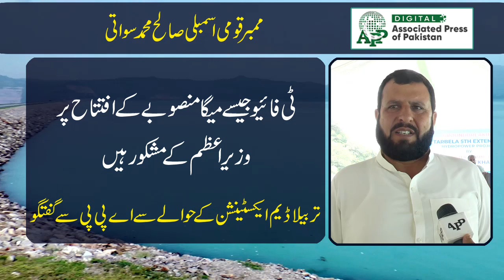Muhammad Saleh Swati talks with APP regarding Tarbela Dam expansion project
TARBELA, Aug 12 (APP):Prime Minister Imran Khan Thursday performed the groundbreaking of $807 mln Tarbela 5th extension Hydropower Project (T-5), under the government’s ‘Decade of Dams 2018-28’ vision. World Bank (WB) and Asian Infrastructure Investment Bank (AIIB) are providing $390 million and $300 million, respectively, for the project to be completed by 2024.
The prime minister on the occasion was given a detailed briefing on the project by Chairman Water and Power Development Authority (WAPDA) Lt. Gen. (r) Muzamil Hussain.